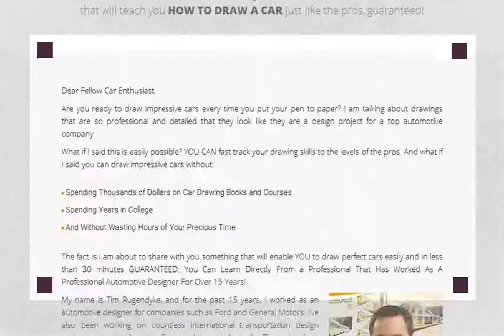How To Draw A Car Fast and Easy with Tim Rugendyke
now) but I still needed a few hints on auto drawing. You have supplied those and I thank you.
I have been designing cars for many years. Friends and acquaintances always wanted sketches of their cars with ideas for customizing. Now I will charge for designs. Web site coming soon.
Just purchased and downloaded book. WOW. What a great resource. I teach Graphics to high school students and have one 14 year old boy who is mad keen on drawing cars. I have been hunting for a resource that simplified the process and here it is with your book. It has just set him alight. Thank you so much
High School Graphics Teacher, New Zealand
I Was Comparing My Drawings From What I Used To Draw Earlier, And The Differences Are Immense!
I was comparing my drawings from what I used to draw earlier, and the differences are immense!...This has helped me so much, its just what I needed.
I've attached my first drawing after reading the quick sketch and how to guides, I studied the sketches outlines and key features you used for the Mustang, then drew my own from scratch from memory.
Compared to the first attachment photo of how I always used to draw, I think you can notice a big difference! And that only being my first "decent" drawing, leaves much more room for improvement also.
Kevin
If Cars Are Your Passion, Then This Is One Book That Is A Must Buy.
I found the techniques were very easy to follow. As an artist myself I've never really had much luck drawing cars and this e-book shows that with enough practice ANYONE can learn to draw cars. If cars are your passion, then this is one book that is a must buy.
Comic Book Artist, Sydney, Australia
Tonight I translate a part of the book for my 8 years old son and he started to draw. I send you his drawing, great book, he is fascinated. Best regards.
My Drawings Are Improving With Great, Remarkable Confidence With Every Stroke Of My Pencil And Pen!
Before, all my cars were just 2-D. Now with the perspective instruct